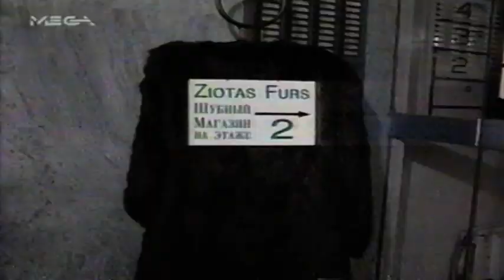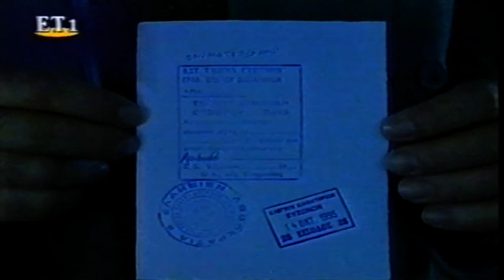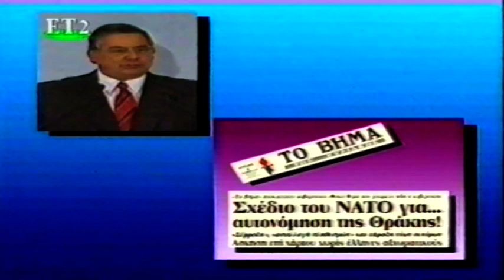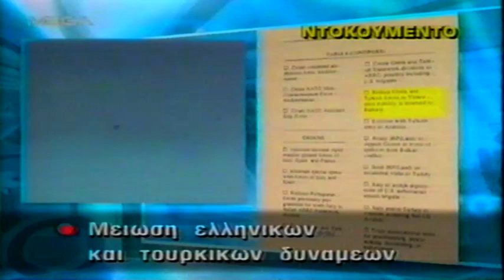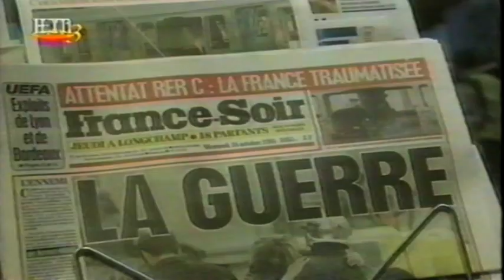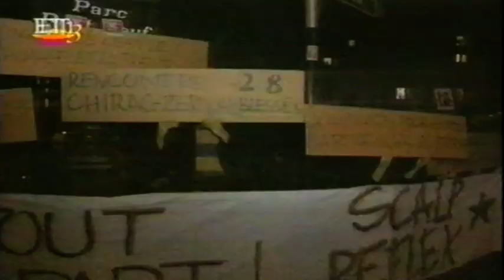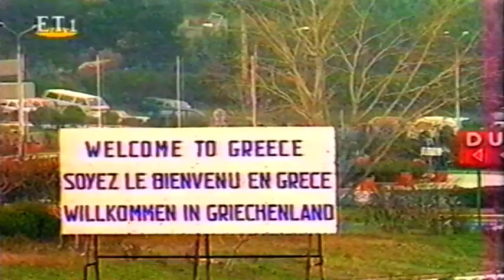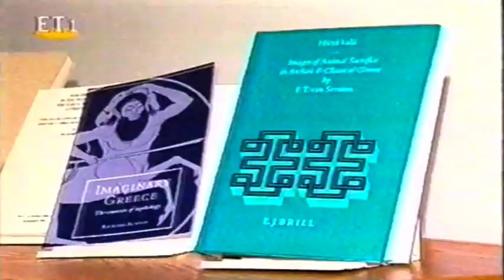1995-10-19 εως 21 Πόλεμος στην Βοσνία - Σκοπιανό.